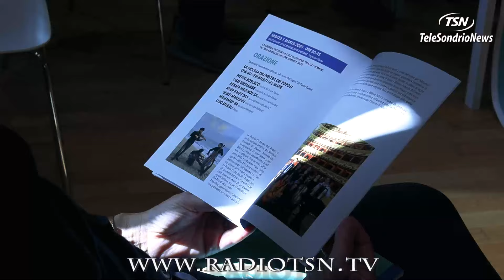CID, tra Sondrio e Castione nove date di sicuro interesse